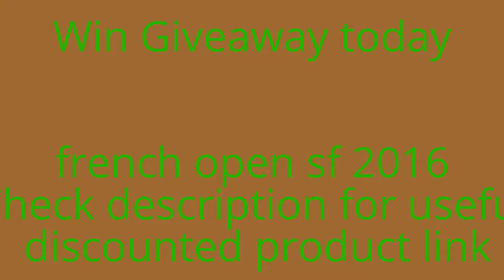French Open Men's Final 2016 - Novak Djokovic vs Andy Murray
Top 5 moments at Roland Garros: Rafael Nadal's matches
1 —-Latest recipes
2 vinyasa yoga
3--- Infocamp
4 —Everything Halloween
( This channel contain all videos related information about Everything halloween and latest event trends and their tricks---  you can learn and increase your expertise and get benefits by watching these free videos )Top 5 moments at Roland Garros: Rafael Nadal's matches